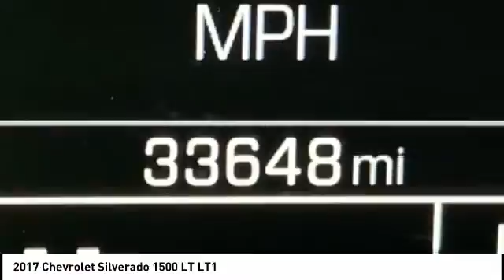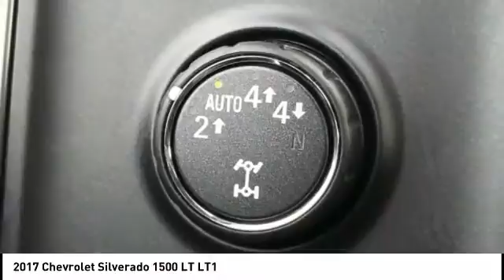2017 Chevrolet Silverado 1500 Chattanooga TN 1254A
2017 Chevrolet Silverado 1500 LT LT1

CARFAX One-Owner. Black 2017 Chevrolet Silverado 1500 LT LT1 4WD 6-Speed Automatic Electronic with Overdrive V8, HEATED FRONT SEATS, TRACTION CONTROL, BACK UP CAMERA, REMOTE START, POWER WINDOWS, POWER LOCKS, POWER SEAT, KEYLESS ENTRY, AUTOMATIC CLIMATE CONTROL, SERVICE RECORD AVAILABLE, NEW TIRES, GOOD BRAKES, APPLE CAR PLAY ANDROID AUTO, SPRAY-IN BED LINER, 6-Speed Automatic Electronic with Overdrive, 4WD, Jet Black w/Cloth Seat Trim, 110-Volt AC Power Outlet, 150 Amp Alternator, 4.2 Diagonal Color Display Driver Info Center, 4-Wheel Disc Brakes, 6 Speaker Audio System, ABS brakes, All Star Edition, Bluetooth? For Phone, Body Color Bodyside Moldings, Body-Color Door Handles, Body-Color Mirror Caps, Body-Color Power Adjustable Heated Outside Mirrors, Chrome Grille Surround, Color-Keyed Carpeting w/Rubberized Vinyl Floor Mats, Deep-Tinted Glass, Driver & Front Passenger Illuminated Vanity Mirrors, Dual front impact airbags, Dual front side impact airbags, Dual-Zone Automatic Climate Control, Electric Rear-Window Defogger, EZ Lift & Lower Tailgate, Front & Rear All-Weather Floor Mats, Front Chrome Bumper, Front fog lights, Fully automatic headlights, HD Radio, High-Intensity Discharge Headlights, Leather Wrapped Steering Wheel w/Cruise Controls, Manual Tilt Wheel Steering Column, OnStar 3 Months Guidance Plan, OnStar w/4G LTE, Power Windows w/Driver Express Up, Preferred Equipment Group 1LT, Rear 60/40 Folding Bench Seat (Folds Up), Rear Chrome Bumper, Rear Vision Camera, Rear Wheelhouse Liners, Remote Keyless Entry, Remote Locking Tailgate, Remote Vehicle Starter System, Single Slot CD/MP3 Player, Steering Wheel Audio Controls, Theft Deterrent System (Unauthorized Entry), Thin Profile LED Fog Lamps, Tilt steering wheel, Trailering Package, Wheels: 17 x 8 Bright Machined Aluminum.Recent Arrival! Odometer is 26263 miles below market average!Awards: * 2017 KBB.com 10 Most Awarded BrandsCall us at or take the short drive to 2131 Chapman Rd Chattanooga, TN